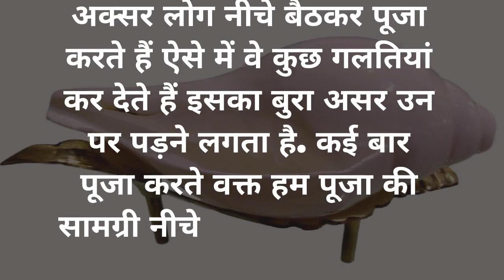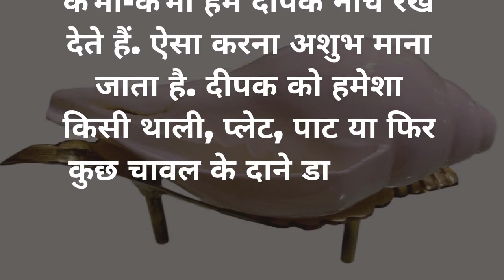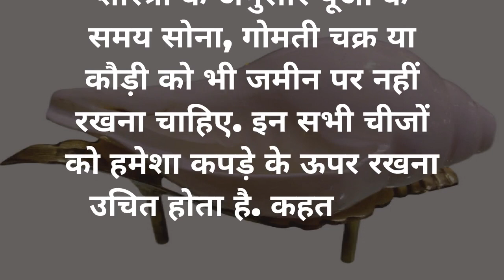इन चीजों को रखने से नाराज हो जाती है माँ लक्ष्मी और रहती हैं पैसो की तंगी - Vastu Shastra